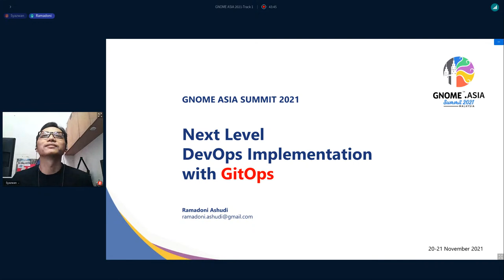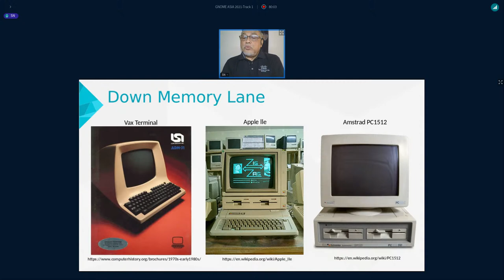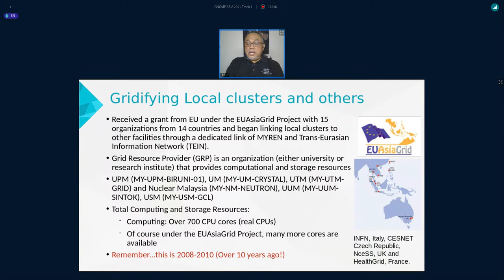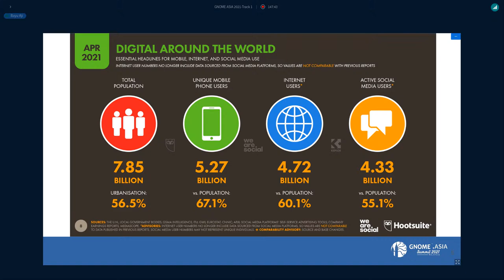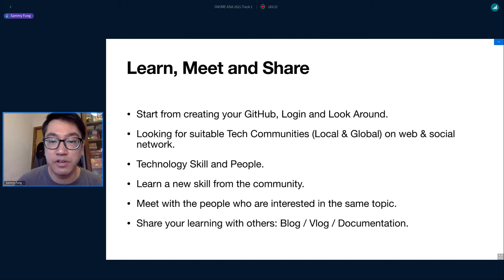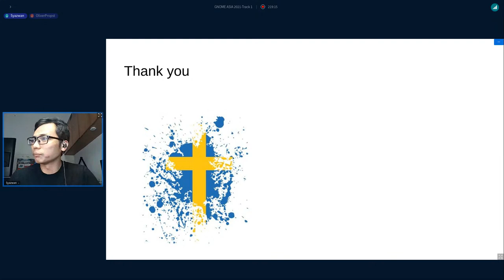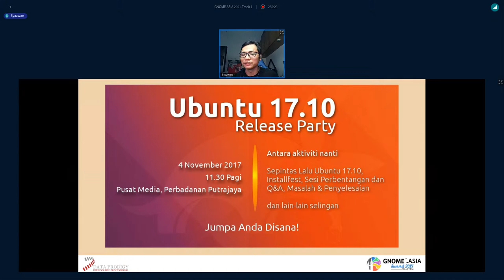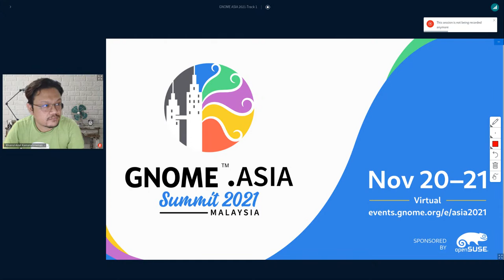GNOME Asia Summit 2021 - Day 2, track 1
GNOME.Asia Summit is the featured annual GNOME conference in Asia. It focuses primarily on the GNOME desktop, but also covers applications and platform development tools. The summit brings together the GNOME community in Asia to provide a forum for users, developers, foundation leaders, governments and businesses to discuss the present technology and future developments.